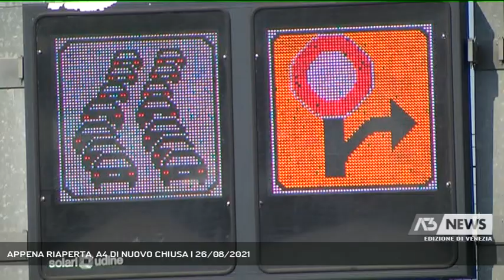APPENA RIAPERTA, A4 DI NUOVO CHIUSA | 26/08/2021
A3 NEWS Venezia 26/08/2021 - PORTOGRUARO - Dopo lo spaventoso incendio di un'autocisterna avvenuto ieri, l'autostrada A4 è rimasta di nuovo chiusa al traffico in territorio veneziano. - Intervistati Al telefono: FLORIO FAVERO (Sindaco di Portogruaro) (Servizio di Guido Barbato) - Segui Antenna Tre anche sul digitale terrestre! Visita il sito